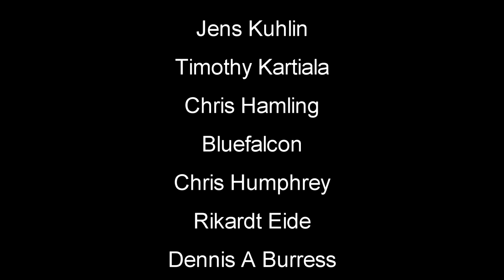What A Blunder | Outlaws of the Old West | MP Server | S3 EP12